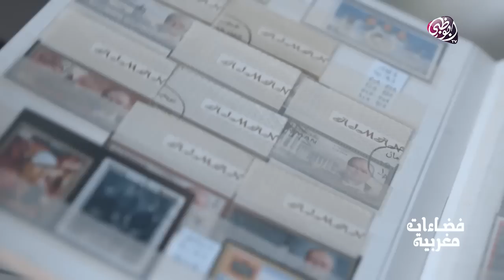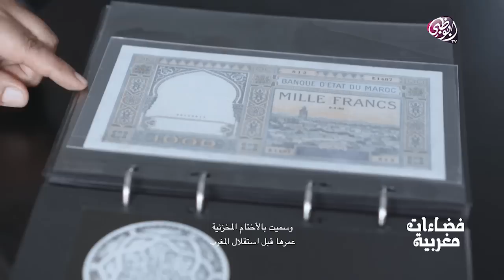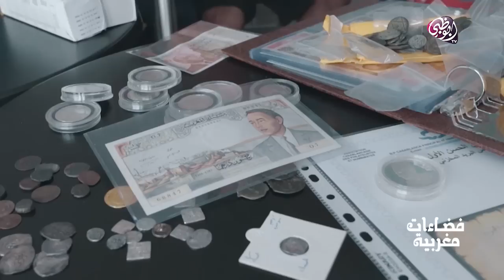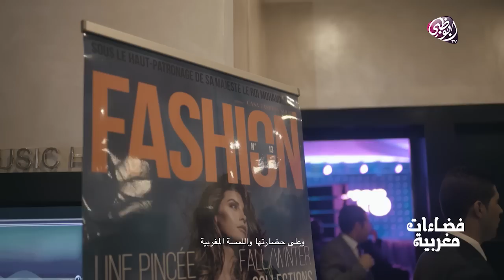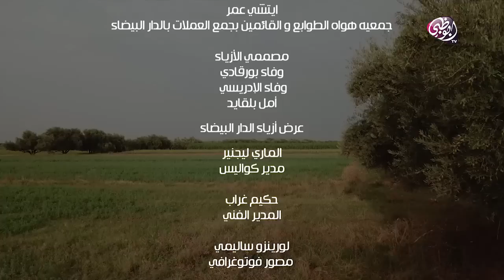فضاءات مغربية - الحلقة الثالثة عشر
برنامج سياحي يكتشف سحر المغرب ويظهر جوهر هذا البلد وجوانبه الخلابة العديدة من حيث الثقافة والحضارة، الموسيقى والفن، فن العمارة، الحرف اليدوية وما إلى ذلك من مظاهر تشكل نقطة جذب لمحبي السفر والسياحة.